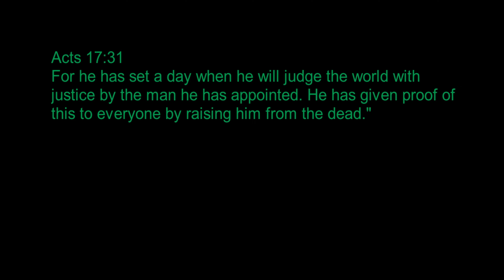November Walleye Trolling Huron OH 2024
November is prime time for Walleye fishing on Lake Erie!  The South Shore of Lake Erie, in Ohio water, is some of the best walleye fishing to be found in November.